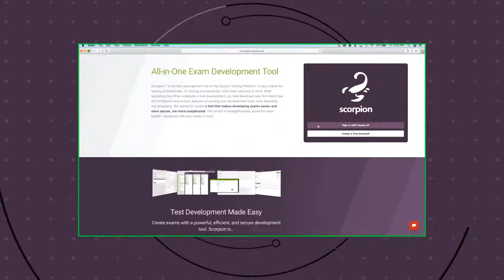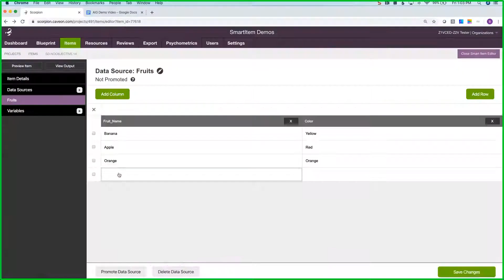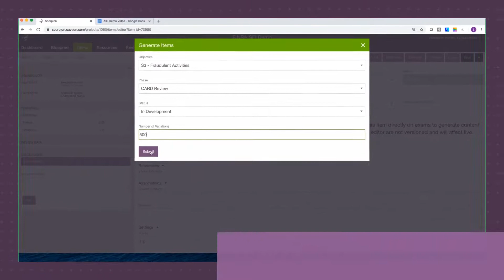Transform Your Item Pool into an Item Ocean